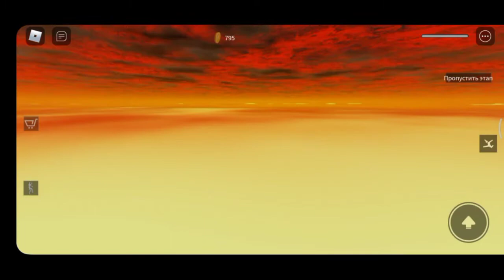Roblox головы обнова